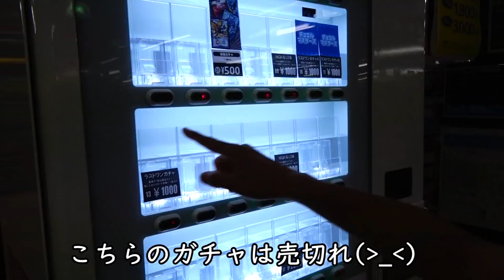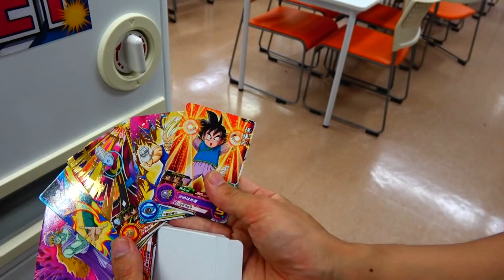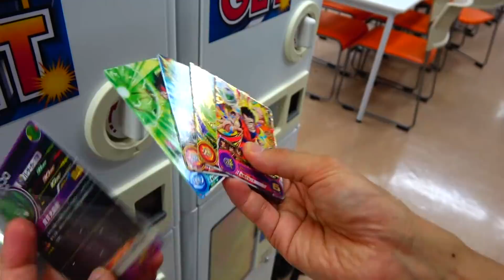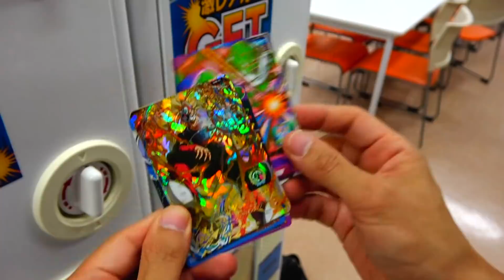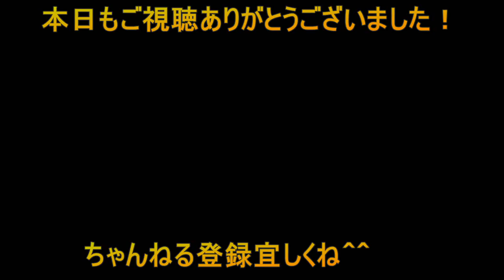SDBH 2個で売切れ！シールが二つついてる大当たり来る！ 超ドラゴンボールヒーローズ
超ドラゴンボールヒーローズ３００円ガチャにトライ！当たりでるまで回そうとしたら２個でうりきれ？
当たりカードは何がきたのでしょうか？

SDBH  UM4弾！配列不要？3千円あれば星４簡単にGETできる説！超ドラゴンボールヒーローズ
SDBH UM4弾400枚レンコ‼こんなに星４でるの？!そして身勝手の極意悟空はきた？
SDBH 仮面のサイヤ人に老界王神の潜在能力解放‼どうなる？超ドラゴンボールヒーローズ
ドラゴンボール超　プレミアム価格ブロリーレアを狙ってウエハース3箱開封！
SDBH 未排出URを狙って星４でるまでレンコ！出たカードでゴッドボスに挑む！　超ドラゴンボールヒーローズ
SDBH  【再UP】TUTAYAさんのガチャ早く売切れになりすぎて尺困る！　超ドラゴンボールヒーローズ
SDBH  ぐる倉名物300枚！オリパで出たカードのみで超ボスに挑む！　超ドラゴンボールヒーローズ
SDBH 新弾到来！フュージョン可能！3弾スキルズを買って使ってみた！　超ドラゴンボールヒーローズ
SDBH オリパ付きのポテトチップスを間違って１０個買ってきた結果！？　超ドラゴンボールヒーローズ
SDBH  5000円オリパ購入を視聴者さんに選んでもらった結果が！？　超ドラゴンボールヒーローズ
SDBH　日本橋で超特価セールを発見！1万円分買ってきたのでそのカードで遊ぶぞ！　超ドラゴンボールヒーローズ
SDBH　当たりは150パック中の2個！200円オリパで奇跡が起きる！　　超ドラゴンボールヒーローズ
ナムコさんのUFOキャッチャー500円ごとにドラゴンボール限定カードがもらえる！
SDBH  SECベジットとブースターパックの相性最高！エナジー不要デッキでミッションに！　超ドラゴンボールヒーローズ
SDBH  東京町田ホビステさんでオリパを2万分買った結果が！超ドラゴンボールヒーローズ
SDBH 　1500円くじを最後まで買った結果奇跡の祭りが！？久しぶりの爆買いw　超ドラゴンボールヒーローズ
SDBH  大阪の新店！トレカチャンスさんの1500円くじに挑戦！　超ドラゴンボールヒーローズ
SDBH 　大阪に昨年オープンしたお店の300円くじにトライ‼　超ドラゴンボールヒーローズ
SDBH 500円で当たりがSEC確定のガチャが凄かった！当たりでるまで回した結果！？超ドラゴンボールヒーローズ
SDBH 大阪オタロードの傷あり千円オリパが超優良オリパだった！？　超ドラゴンボールヒーローズ
SDBH　CPが続けば続くほど当たりが豪華になる演出ガチャをさらに回す！後編！　超ドラゴンボールヒーローズ

使用音楽
ドタバタ　こばっと さん
Sparkle in the Sun.　ヒの字さん